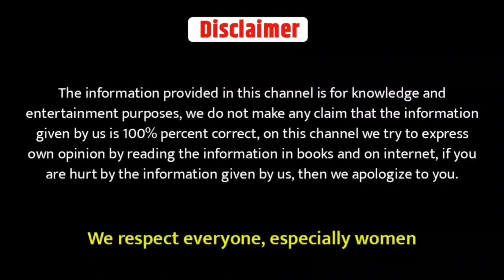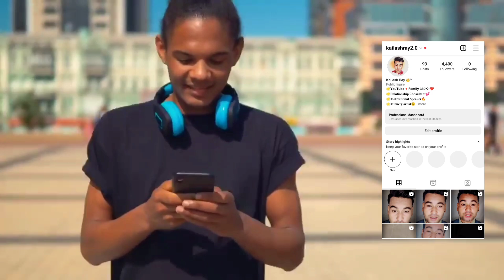लड़की बार बार नजरे मिलाये तो क्या करे | Choti Ladkiya Jab Bar Bar Dekhe To Kya Kare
About this video- In this video, we have told you about the girls who see you again and again and also told that what should you do when the girl see you again and again.

Brand Deal Promotion Email.

Special Point Cover This Video..
1.LOVE NEED
2.CONFIDENCE POPULAR

Always Be Happy In You Relationship
Thanks-